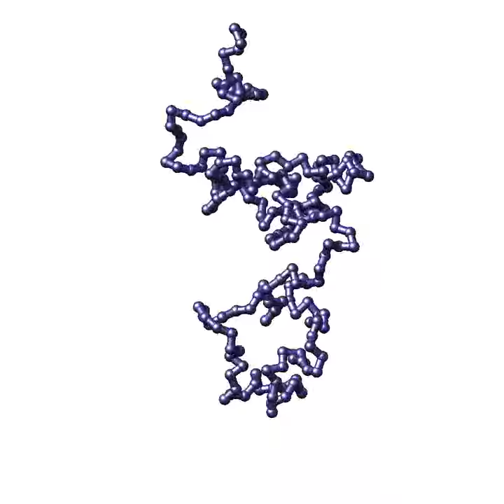Freely jointed polymer chain in a good solvent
Molecular dynamics simulation in LAMMPS at T = 1. N = 200. Nonbonded interactions are modelled with the repulsive part of Lennard-Jones potential (cut-off at 1.12).